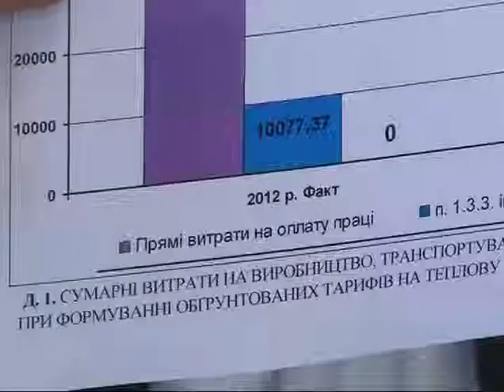Тарифні війни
Тарифні війни. Комунальні підприємства «Львівтеплоенерго»,   «Залізничнетеплоенерго» та «Львівводоканал»  готують до передачі у концесію. Так заявляють міські депутати. Вони твердять - саме цим пояснюється спротив міської влади запровадженню у місті одноставкового, сезонного тарифу на опалення. Адже чинна схема оплати вигідна лише самим комунальникам а не мешканцям